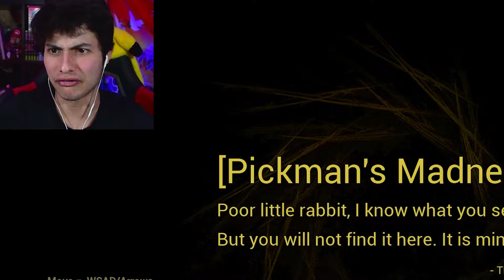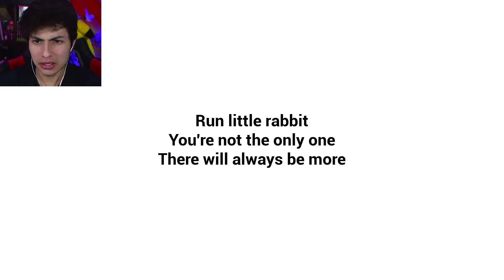JE SUIS ENCORE OBLIGÉ DE GARDER CE BÉBÉ... (j'ai faillit mourir)